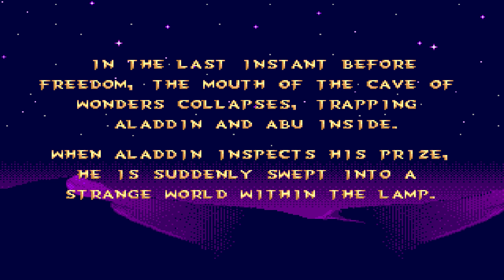Nos encierran 2 veces | Disney Aladdin (Sega Megadrive) parte 2 en español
Aladdin se encuentra con un genio y se pelea contra un hechicero, si vieron la película pues ya saben de qué trata esto.
Pds: No sé por qué este no le pusieron copyright, pero lo agradezco.

Disney's Aladdin es un videojuego de plataformas basado en la película de 1992 del mismo nombre desarrollado por Virgin Games USA. El juego fue lanzado por Sega para Sega Genesis el 11 de noviembre de 1993 como uno de varios juegos basados en la película, incluido otro juego que fue lanzado en el mismo mes por Capcom para Super NES.

El juego es uno de los juegos de Genesis más vendidos con cuatro millones de copias vendidas. También recibió una serie de puertos adaptados para otras plataformas, como la NES, Game Boy, y las computadoras Amiga y DOS.

La historia comienza con el intento de Jafar, gran visir del sultán de la  ciudad de Agrabah, de acceder a la Cueva de las Maravillas, ya que en su interior hay una lámpara de aceite que contiene un genio. No obstante, este y su loro Iago necesitan de Aladdín para poder entrar en la cueva. A la par de esta situación, Jasmín, hija del Sultán, huye del palacio debido a que discrepa sobre su obligación de casarse. Es allí donde se encuentra con el niño callejero, Aladdín, y su mono Abu, pero ambos son capturados por el visir.

No obstante, Jafar decide liberarlos porque les necesita para entrar en la Cueva de las Maravillas. Cuando llegan allí, se encuentran con una alfombra mágica y posteriormente descubren la lámpara, hasta que la cueva empieza a colapsar tras el intento de Abu de robar una joya. En ese momento, Jafar intenta coger el candil, pero el mono acaba robándosela. Es así que Aladdín, Abu y la alfombra no consiguen escapar, cuando el protagonista frota inconscientemente la lámpara y aparece el Genio, que está dispuesto a concederle tres deseos, aunque consigue engañarle para que les saque del lugar sin gastar ninguno. Tras salir, le promete que uno será para liberarle, pero mientras tanto pide que le convierta en un príncipe para intentar que Jasmín se fije en él.

Tras el intento de Jafar de engañar al sultán para que se case él mismo con la princesa con el objetivo de matarles a los dos, aparece un desfile protagonizado por Aladdín —bajo el nombre del príncipe Ali Ababwa— para intentar acercarse a Jasmín, pero esta lo rechaza. Es más, después se da cuenta de que es el chico que se encontró en las áreas comerciales de Agrabah, aunque le miente al decir que es una forma de evadirse de su vida del palacio. Tras despedirse, Jafar ordena encadenar a Aladdín y después hundirlo en el agua, momento en el que el Genio lo rescata como segundo deseo. Además, el sultán le nombra sucesor tras ver su valentía, algo que decide tener en cuenta una vez que libere al Genio.

Tras ello, Iago roba la lámpara y se la entrega a Jafar, cuyo primer y segundo deseo son los de convertirse en sultán y en hechicero, respectivamente, para enviar al protagonista muy lejos. Sin embargo, consigue regresar gracias a la alfombra mágica. En un intento de ayudar, Jasmín intenta distraer al ahora líder para que Aladdín le robe la lámpara, pero se da cuenta de ello. Es ahí cuando este le engaña para que se transforme en genio y, en consecuencia, se introduzca en una lámpara, ya que estas criaturas no son libres. Finalmente, como último deseo libera al Genio y contrae matrimonio con Jasmín, a pesar de que las leyes iban contra esa situación.